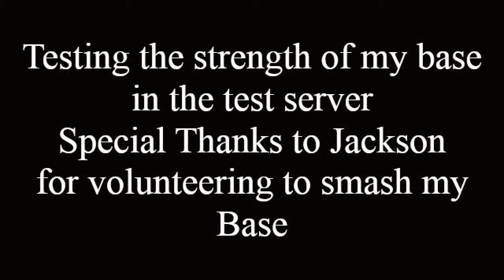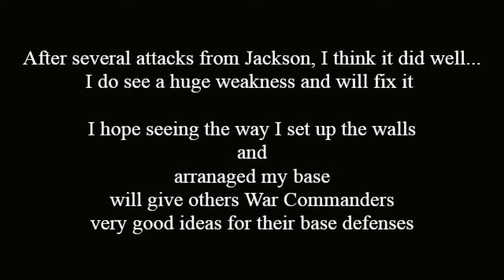160 Walls level 7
testing my base with 160 walls to see and show if this set up is worthy